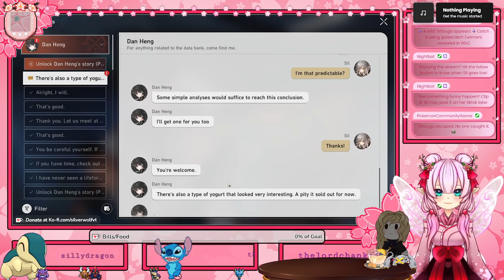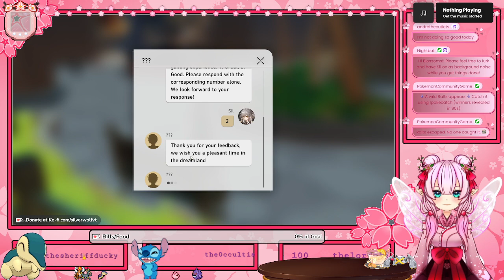Honkai Star Rail Part 36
**Streamed 5/28/2024**